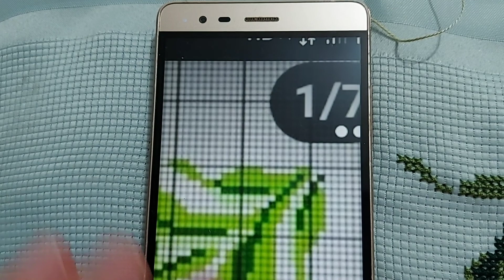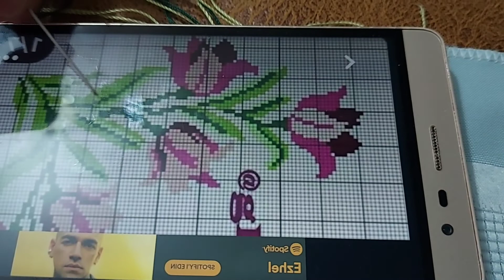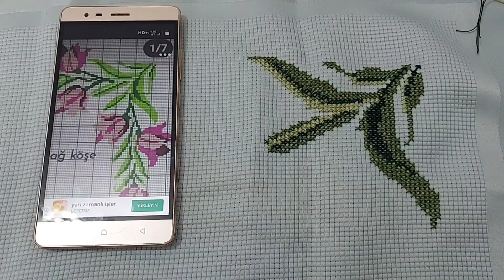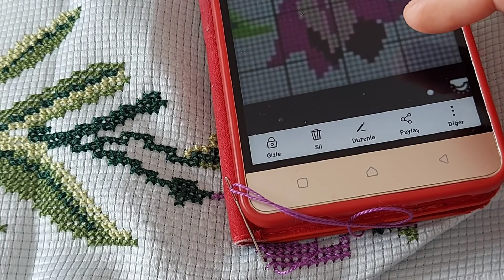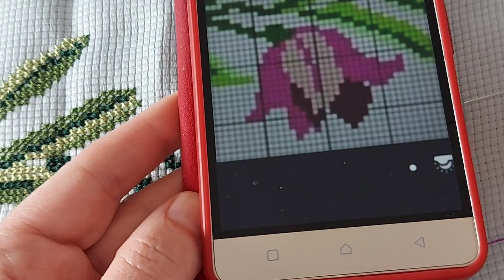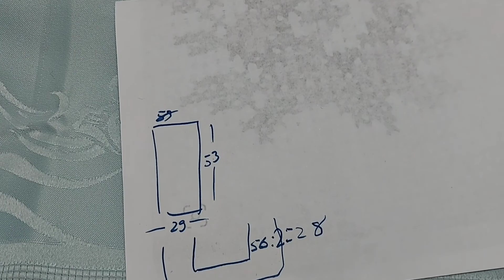Etamin Seccade Nasıl İşlenir? 2. Bölüm / Seccadeyi Birlikte İşliyoruz /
Selamünaleyküm saccade videosunun 2.si ile buradayız. Aşağıdaki linki tıklayarak ilk videoya ulaşabilirsiniz. Veya kanalımızı ziyaret edip diger videolara bakabilirsiniz.

 Serpme çiciklerin araları 12 cm. Siz sayarak sağla.asını yapınız. Etaminlerde karelerin boyutları yani gözenekleri farklılık gösterebilir.